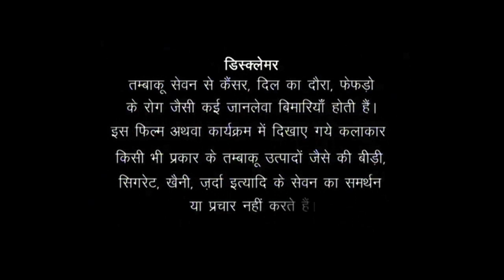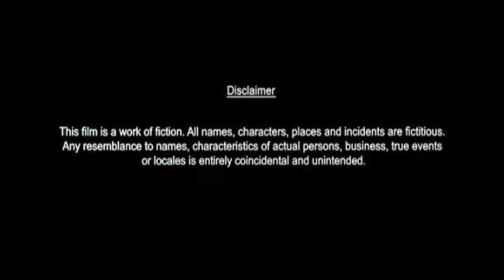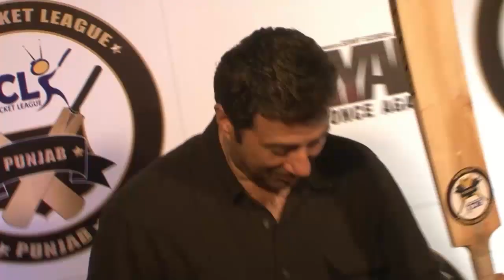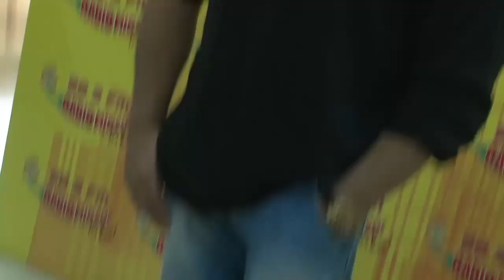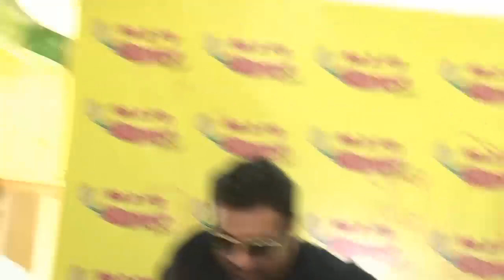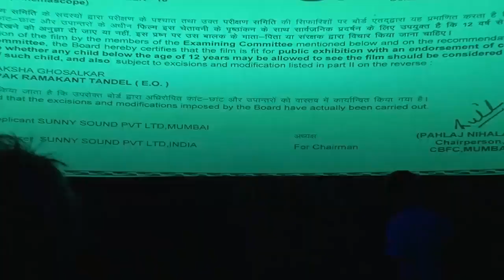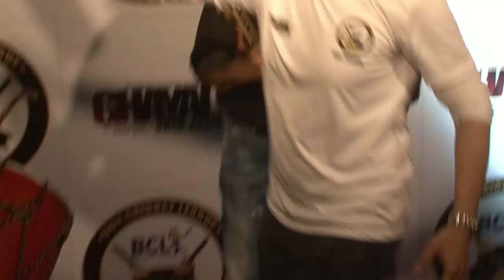Ghayal Once Again - Promotional Event - Sunny Deol, Soha Ali Khan | Full Event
Amusing Videos is your destination to watch HOT Actresses, Bollywood Hot Scenes, Movie Reviews, Music Reviews, Music Launch Events, Song Launch Events, Celebrity Wardrobe Malfunction, Hot Photo shoots, Breaking News, Funny Videos, Fashion Shows, Bollywood News videos, Latest Movies, Short Films, Viral Videos and Much more.